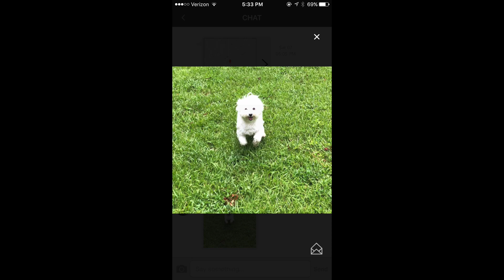Pet Sitters BIG Mistake! (While on Vacation)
We hired some pet sitters to watch over our pet fish, dogs, cats, and turtle while on vacation. They did a great job but made one BIG mistake!

Our Aquarium:
Size - 300 Gallon - 96x30x24 inches
Lighting - 3 Kessil 90W Tuna Sun
Substrate - Eco Complete
Heaters - 3 500W Finnex
Python Hose
CO2 Tank
PH Controller
PH Calibration Fluid
Wave Makers
Portable GFCI
Chlorine Remover
Dr. Tims
Aquascaping Tool Kit
Algae Magnet
Suction Cups
Bluegill Food
Root Tabs
Cabinet Lighting
Fire Alarm
Leak Detector

Plants and Moss:
Dwarf Hairgrass
Marimo Moss Balls
Christmas Moss
Amazon Sword
Marimo Log
Dragon Stone